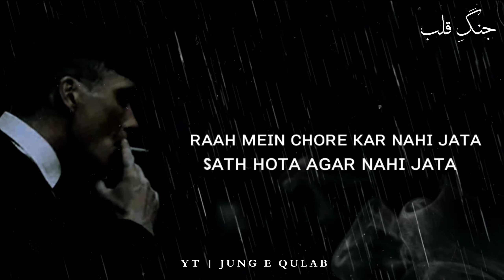Ungliyan Pher Mere Baalon Mien | Nadeem Bhabha | WhatsApp Status | Urdu Poetry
Most Beautiful Ghazal ❤️

Poet : Nadeem Bhabha

ʀᴀᴀʜ ᴍᴇɪɴ ᴄʜᴏʀᴇ ᴋᴀʀ ɴᴀʜɪ ᴊᴀᴛᴀ
sᴀᴛʜ ʜᴏᴛᴀ ᴀɢᴀʀ ɴᴀʜɪ ᴊᴀᴛᴀ

ᴜɴɢᴇʟɪᴀɴ ᴘʜᴀɪʀ ᴍᴇʀᴇ ʙᴀʟᴏɴ ᴍᴇɪɴ
ʏᴇʜ ᴍʀᴀ ᴅᴀʀᴅ sɪʀ ɴᴀʜɪ ᴊᴀᴛᴀ

ʏᴜɴ ʟᴀɢᴀ ʜᴏɴ ᴛʀᴇ ɢɪʟᴀᴀʏ sᴇ ᴍᴇɪɴ
ᴊɪs ᴛᴇʀʜᴀɴ ᴋᴏɪ ᴅᴀʀ ɴᴀʜɪ ᴊᴀᴛᴀ

ᴋʏᴜɴ ᴍʀᴀ ᴀᴀs ᴘᴀᴀs ɢʜᴏᴏᴍᴛᴀ ʜᴀɪ
ᴋʏᴜɴ ʏᴇʜ ɴᴀsʜᴀ ᴜᴛᴀʀ ɴᴀʜɪ ᴊᴀᴛᴀ

ɪsʜʜϙ ɪᴛɴᴀ ʙʜɪ ᴋʏᴀ ᴢᴀʀᴏᴏʀɪ ʜᴀɪ
ᴋᴏɪ ʙᴇ ɪsʜʜϙ ᴍᴀʀ ɴᴀʜɪ ᴊᴀᴛᴀ